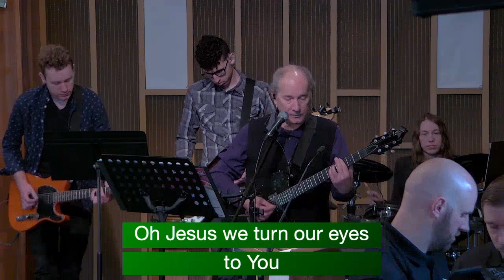Blended Worship Service for April 23, 2023